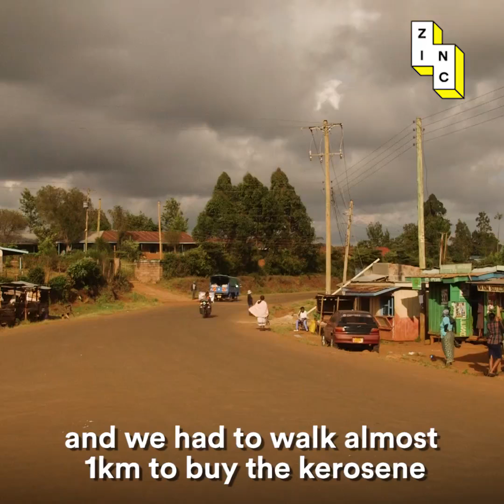Meet the Kenyan man who built his own power station from scratch.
He learned a trade and made a huge impact within his village probably well beyond whatever certificate/diploma he would have received from school.